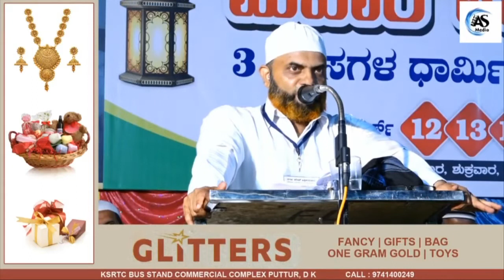ഈ സ്വഭാവം നിങ്ങൾക്കുണ്ടോ എങ്കിൽ നിങ്ങൾ പരലോകത്തു രക്ഷപെട്ടു | Malayalam Islamic Speech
ഈ സ്വഭാവം നിങ്ങൾക്കുണ്ടോ എങ്കിൽ നിങ്ങൾ പരലോകത്തു രക്ഷപെട്ടു
Speaker :
Program : Malayalam islamic speech

video credits to   @ACTION MEDIA

All videos are educational and protected with YouTube community guideline's

About channel : Channel is collection of Islamic educational videos of popular Malayalam Islamic scholars like noushad baqavi, farooq naeemi , kabeer baqavi, khaleel hduavi etc.

All videos are original and copyright protected by viwo media.